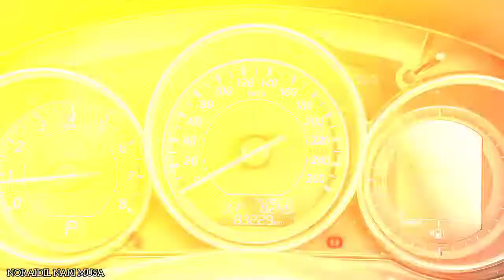MAZDA 6 2.5 2014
RM76000 OTR